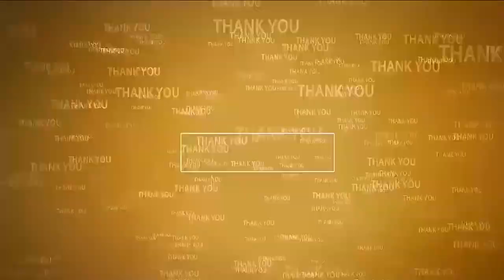రైతులకు అందుబాటులో 50 శాతం సబ్సిడీపై విత్తనాలు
- వ్య‌వ‌సాయ శాఖ ఏవో చెన్నారెడ్డి
- సీతారామ‌పురం ఆర్‌బీకే కేంద్రాన్ని త‌నిఖీ చేసిన ఏవో